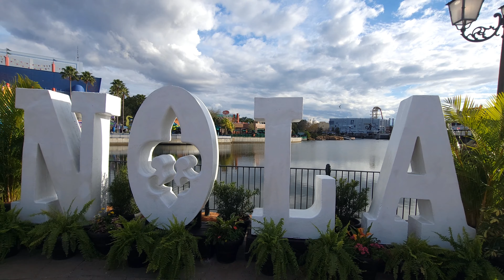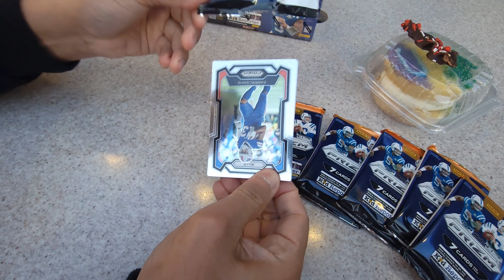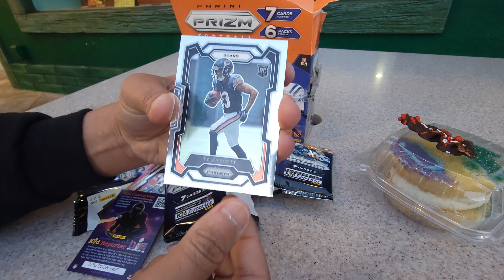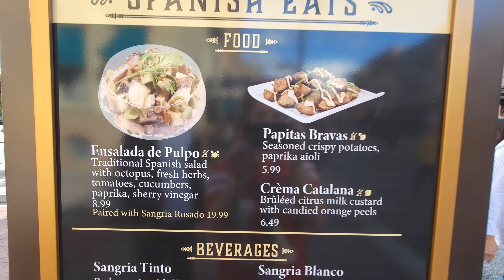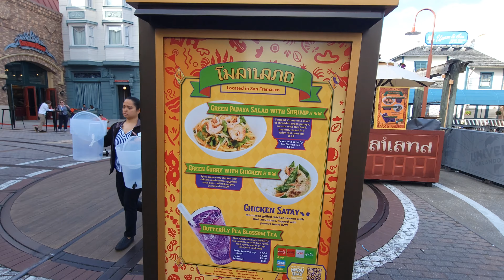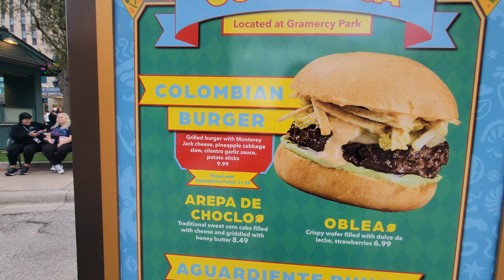Universal Mardi Gras 2024! SUBSCRIBER GIVEAWAY | Parade, *NEW* Floats, Tribute Store, FOOD & More!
Join us as we explore UNIVERSAL STUDIOS Orlando's Mardi Gras 2024! We sample the FOOD, take a quick tour of the TRIBUTE STORE, give you a up close and personal view of the PARADE and new FLOATS, and of course, we UNBOX the 2023 Panini Prizm Football Mega Box!

WANT TO WIN A 2023 PRIZM FOOTBALL MEGA BOX?

●●●●●CONTEST CLOSED ●●●●●●

OFFICIAL RULES:

2. BE THE FIRST TO GUESS CORRECTLY THE SCORE OF SUPERBOWL 58 (CHIEFS VS 49ERS)
3. LIKE THE VIDEO
4. 1 ENTRY PER SUBSCRIBER BUT NOT LIMITED TO HOUSEHOLD (FAMILY, PETS 😆)
5. DEADLINE TO ENTER IS 15 MINUTES BEFORE KICKOFF FEB 11, 2024
6. WINNER WILL BE NOTIFIED BY ME HERE ON THIS VIDEO
7. IF MULTIPLE ENTRIES HAVE THE SAME SCORE, ONLY THE FIRST TO GUESS THAT SCORE WINS

From the TOP of OUR hearts 💕 GOOOO CHIIIEEEFFSSS!